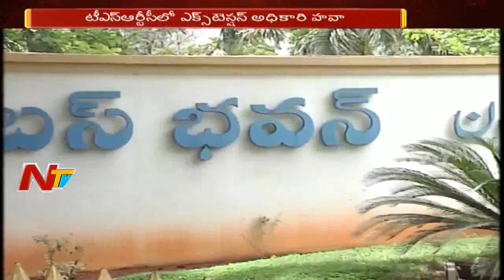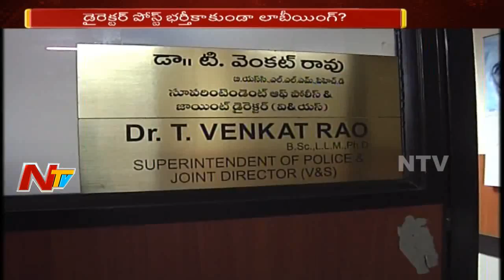టీఎస్ఆర్టీసీలో ఎక్స్ టెన్షన్ అధికారి హవా | డైరెక్టర్ పోస్ట్ భర్తీకాకుండా లాబీయింగ్? | Off The Record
Telangana State Road Transport Corporation Officer Continues His Job Even After His retirement age by requesting Extension From The Past 6 years and again demands For 2 years Extension, TSRTC Employees Fed up with This  Vigilance officer Corruption and  Complaints  to TSRTC  MD He Didn't Respond Over the Issue.